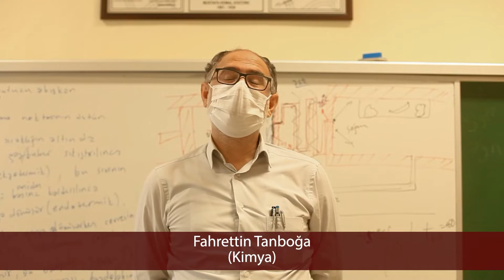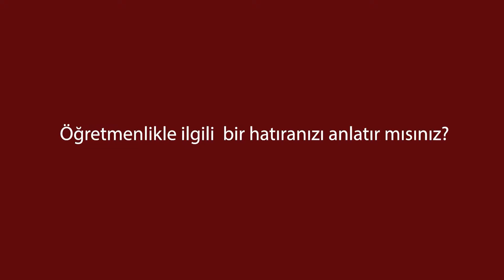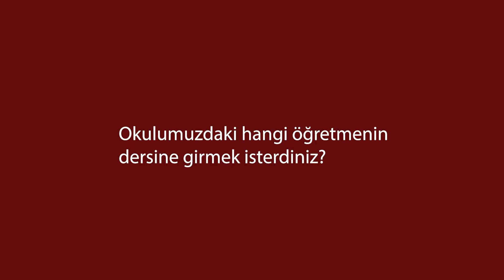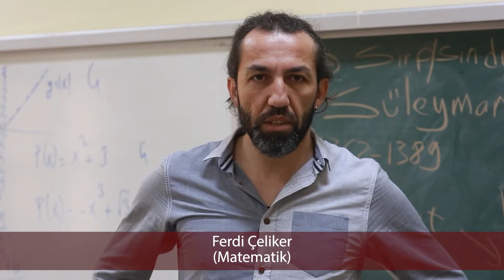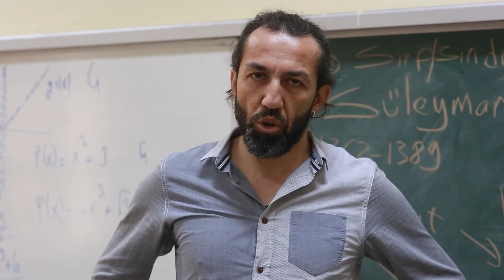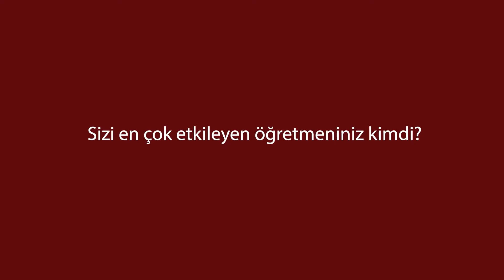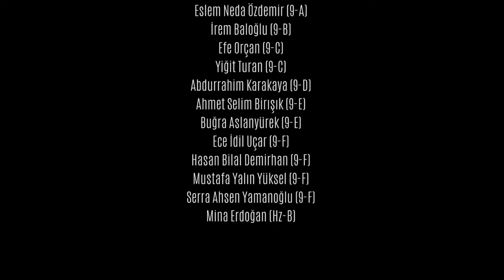ÖĞRETMENLER GÜNÜ PROGRAMI (2021)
24 Kasım Öğretmenler Günü dolayısıyla okulumuz öğretmenleri ve öğrencileri tarafından hazırlanan program, emekli öğretmenlerimizin de katılımıyla gerçekleştirildi.